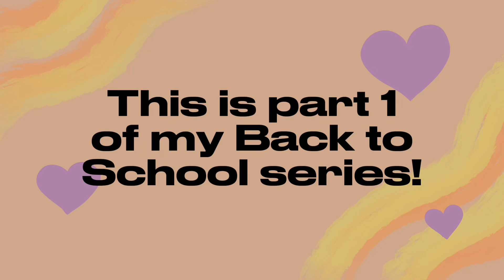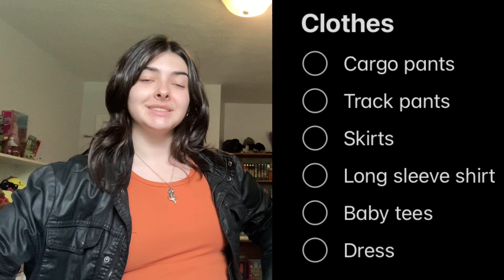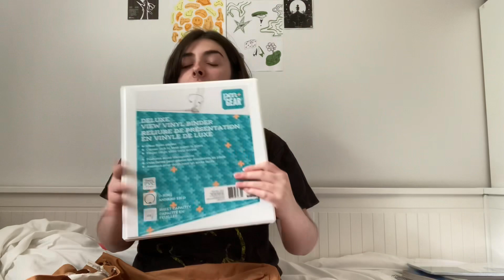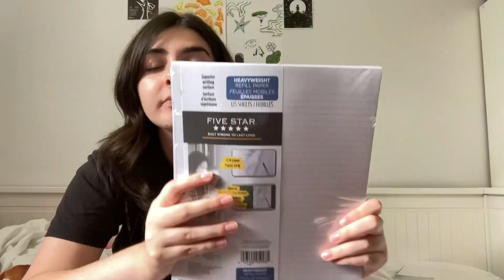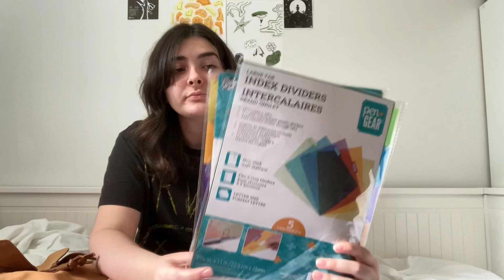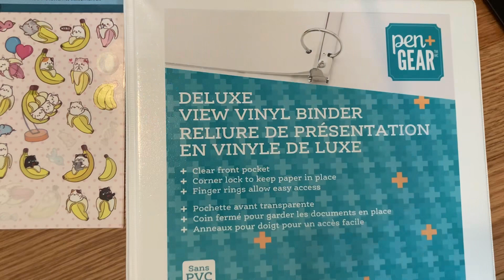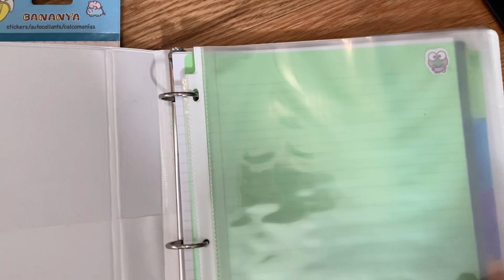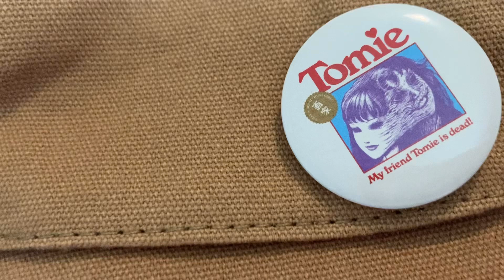Back to School Shopping! (What’s in my bag and supplies prep!)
Welcome to the linden tree forest!

In todays video I start preparing for school by gathering all my supplies for the upcoming year!